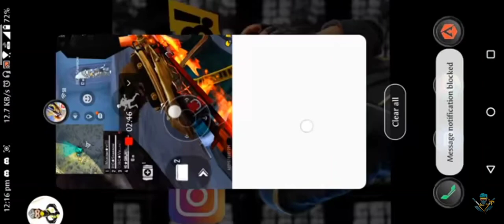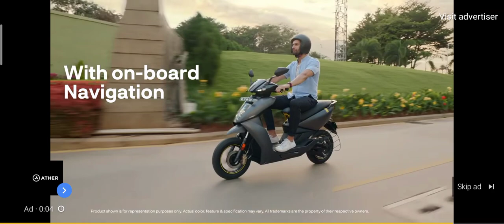October 31, 2021